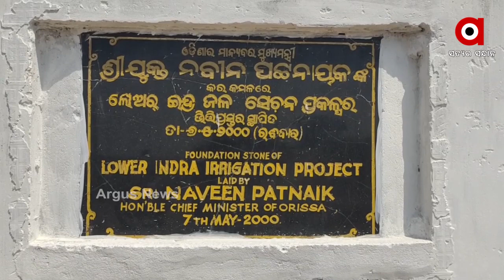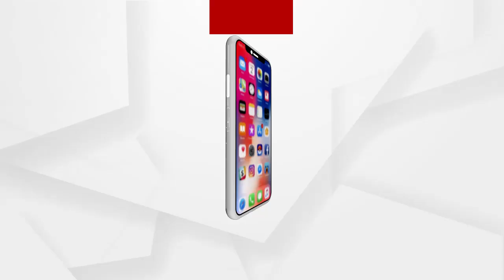4 ହଜାର କୋଟି ର ପ୍ରକଳ୍ପର ପସରା ନେଇ କାଲି ନୂଆପଡା ଯିବେ ମୁଖ୍ୟମନ୍ତ୍ରୀ ...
4 ହଜାର କୋଟି ର ପ୍ରକଳ୍ପର ପସରା ନେଇ କାଲି ନୂଆପଡା ଯିବେ ମୁଖ୍ୟମନ୍ତ୍ରୀ। ଉଦଘାଟିତ ହେବ ନୂଆପଡାର ବହୁପ୍ରତିକ୍ଷିତ ଲୋଏର ଇନ୍ଦ୍ର ପ୍ରକଳ୍ପ।  ପ୍ରକଳ୍ପ ସିନା ଉଦଘାଟନ ହେବ ହେଲେ ଏହି ପ୍ରକଳ୍ପ ପାଇଁ ଭିଟାମାଟି ହରାଇଥିବା  ବିସ୍ଥାପିତଙ୍କ ଦୁଖ କିନ୍ତୁ ବୁଝିାନାହାଁନ୍ତି ସରକାର । ମୁଖ୍ୟମନ୍ତ୍ରୀ ଯିବେ ବୋଲି ଡ୍ୟାମ ପରିସରରେ ରହୁଥିବା ବିସ୍ଥାପିତଙ୍କୁ ନେଇ ରଜନା ସ୍କୁଲରେ ଅସ୍ଥାୟୀ ଭାବେ ରଖିଛି ଜିଲ୍ଲା ପ୍ରଶାସନ...